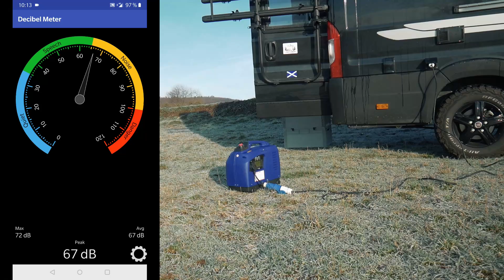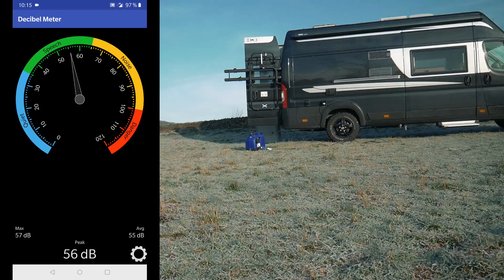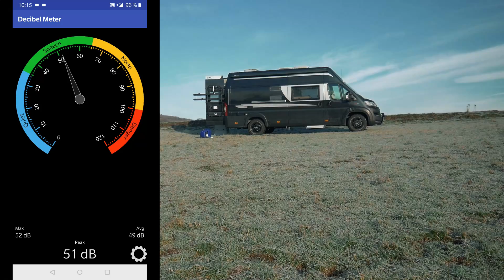PRAXISTEST Denqbar DQ 1200 - Inverter Stromgenerator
Nach gut einem Monat Benutzung liefere ich euch heute den versprochenen Praxistest nach.

Das Ding hat sich bisher super bewährt und hat seinen Platz im Heckstauraum des Avanti gefunden.

Näheres erfahrt ihr im Video.

Viel Spaß!

LG

Dirk & Sonja